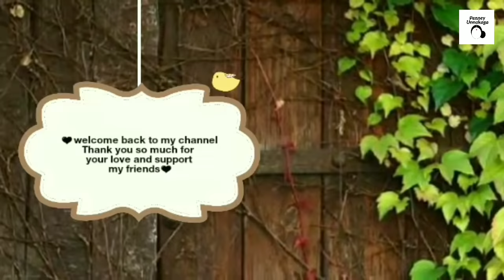பழைய புடவையை 10 நிமிடத்தில் bed-ஆக மாத்திடலாம்|| saree to bed//best out of waste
📣saree to bed method 1 link:📣

🔔Old saree reusable ideas🔔

📣Bed cover using old saree 2 simpe method📣

💕OLD SAREE INTO MAT CONVERT VIDEO LINKS: 💕

🔔Penney Unnakga full videos🔔

waiting for 100 k😍😍😍😍😍